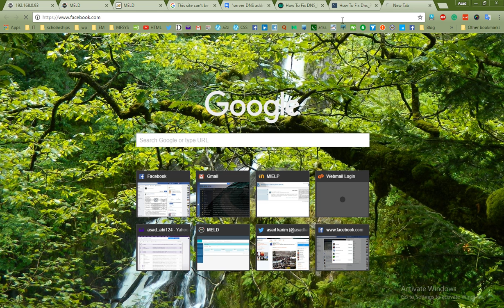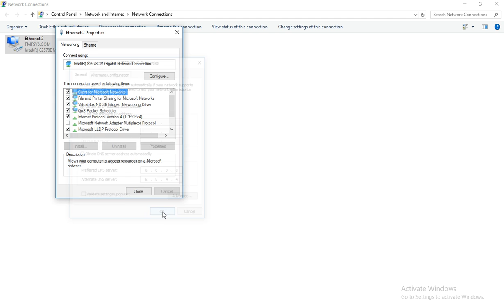how-to-fix-dns_probe_finished_nxdomain-in-chrome